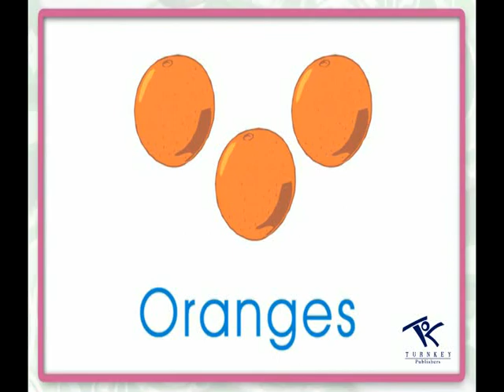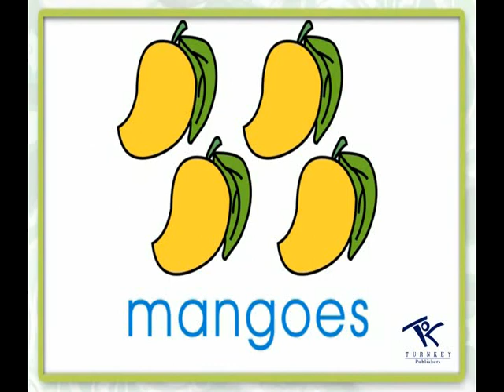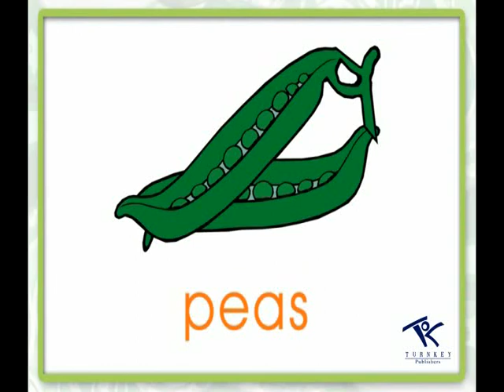Unit 14 Fruits